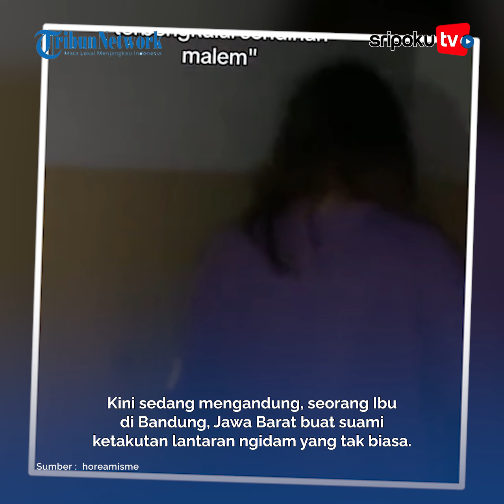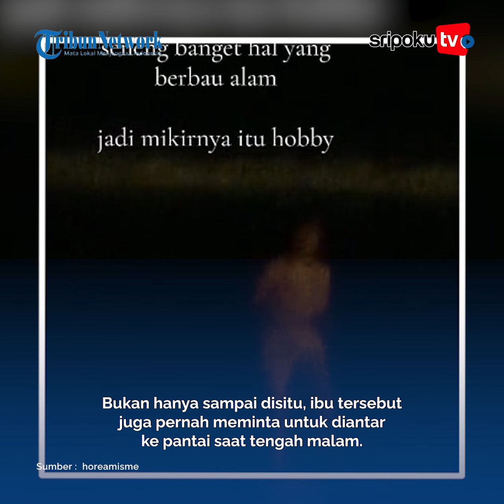Viral Permintaan Ngidam Seorang Istri Buat Suami Takut, Bersihkan Pusaka Hingga Tidur di Genteng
Kini sedang mengandung, seorang Ibu di Bandung, Jawa Barat buat suami ketakutan lantaran ngidam yang tak biasa.

Bagaimana tidak, sang ibu kerap meminta keluar saat tengah malam hingga membersihkan pusaka lantaran mengaku sedang mengidam.
Yuk lihat informasi terkini bersama kami, di:

Palembang.tribunnews.com